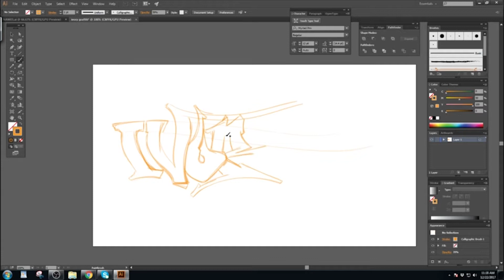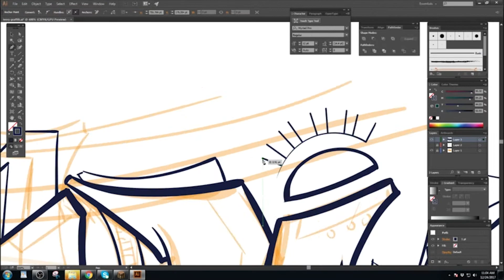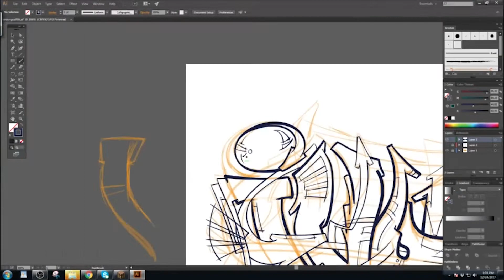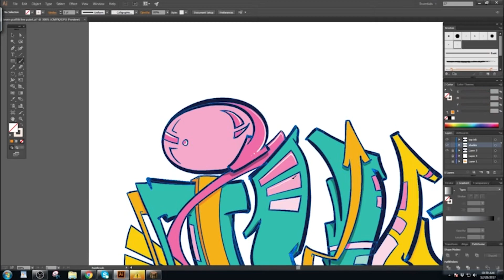COUSIN IVORY | GRAFFITI